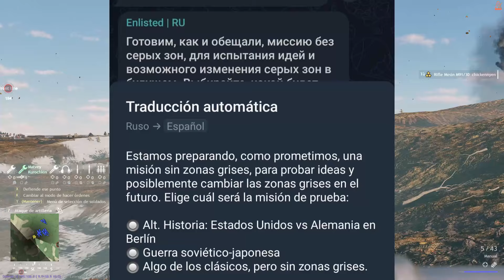Japon vs urss, la proxima campaña de enlisted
Hola gente, hoy hablaremos sobre la probable y futura campaña de enlisted